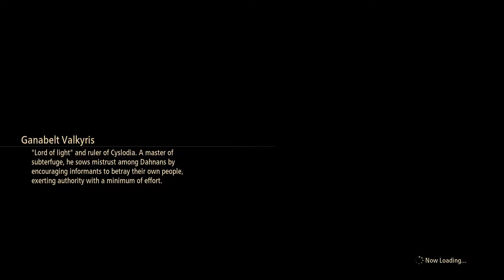Tales of Arise - Gameplay Part 6 - Resistance of Cyslodia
On the planet Dahna, reverence has always been given to Rena, the planet in the sky, as a land of the righteous and divine. Stories handed down for generations became truth and masked reality for the people of Dahna. For 300 years, Rena has ruled over Dahna, pillaging the planet of its resources and stripping people of their dignity and freedom. Our tale begins with two people, born on different worlds, each looking to change their fate and create a new future. Featuring a new cast of characters, updated combat, and classic Tales of gameplay mechanics, experience the next chapter in the world-famous Tales of series, Tales of Arise.